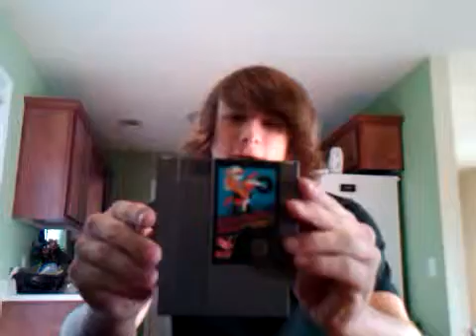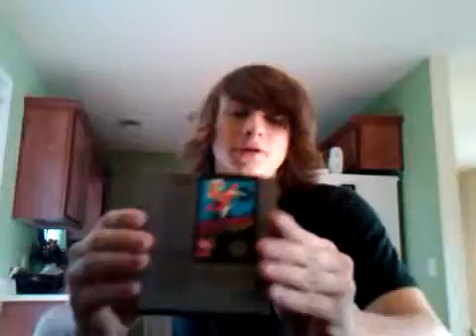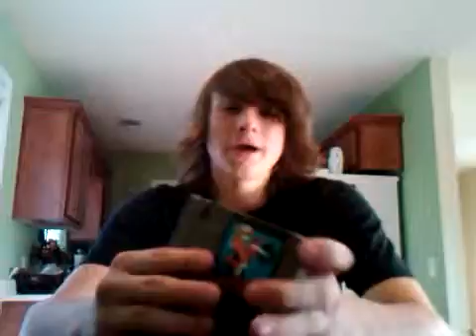excitebike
this arrived in the mail today